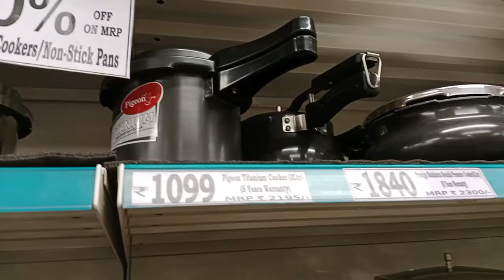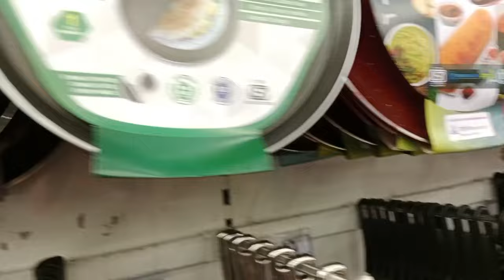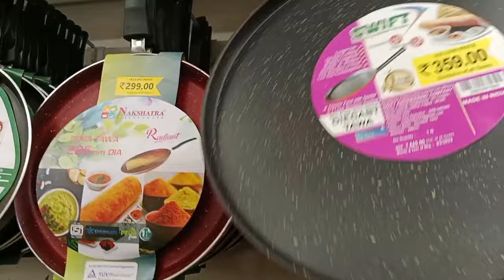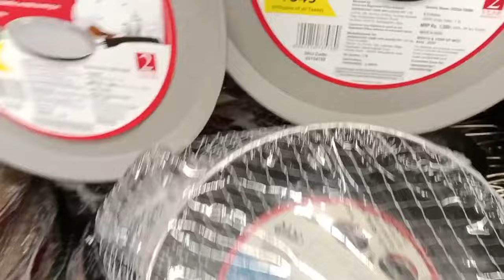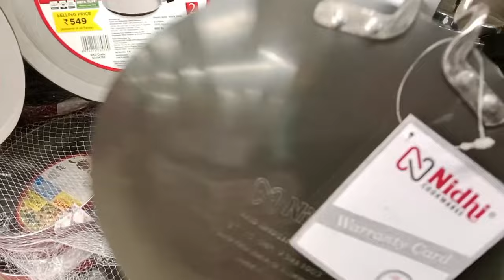Dmart cookers and cookware items with price 😍and dosa tawa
Dmart cookers and cookware items with price 😍and dosa tawa dmart youtube dmart new arrivals dmart new products dmart steel items